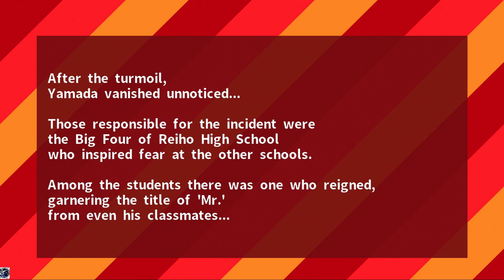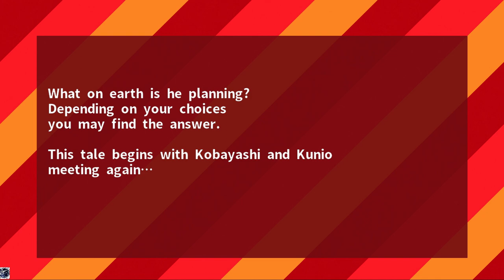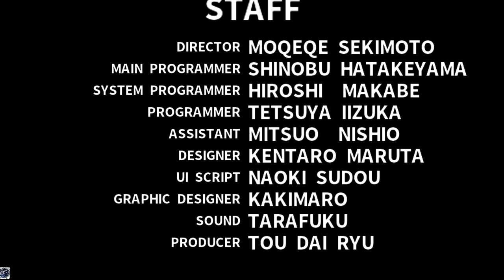Stay cool Kobayashi-San! A river city ransom story final boss and ending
stay cool kobayashi-san full game walkthrough
stay cool kobayashi san final boss
stay cool kobayashi san ending
stay cool kobayashi san! a river city ransom story ps4 gameplay,
stay cool kobayashi san,
a river city ransom story,
stay cool kobayashi san! a river city ransom story ps4,
stay cool kobayashi-san!: a river city ransom story,
stay cool kobayashi-san!: a river city ransom story playthrough,
stay cool kobayashi-san!: a river city ransom story walkthrough,